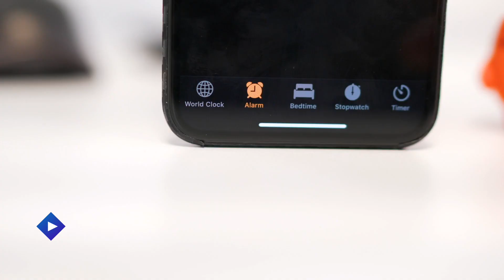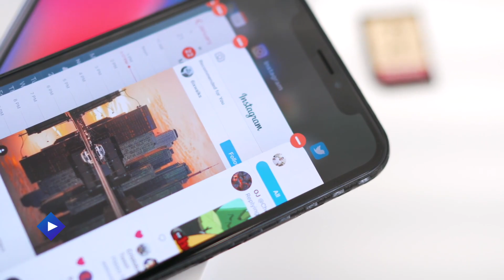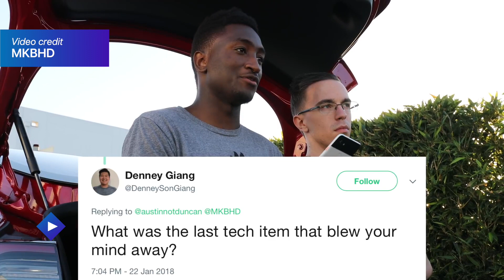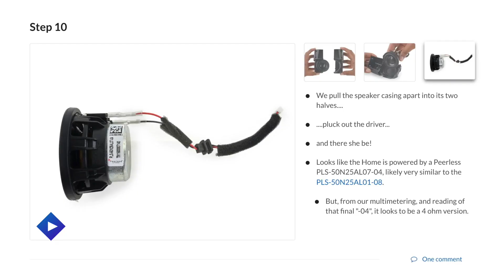// HomePods, iPhone X, and FPS Games // (Unboxed Daily)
On today's Unboxed Daily: looking at the iPhone X after 90 days, 20 FPS games for 2018, Samsung Note 9 rumors, and the Apple HomePod.

See the latest coverage of tech news, unboxing videos, product reviews and more